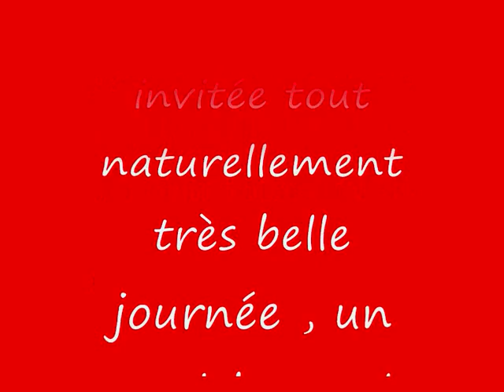Yzengremer.wmv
défilée à Yzengremer le dimanche 6 jiun 2010